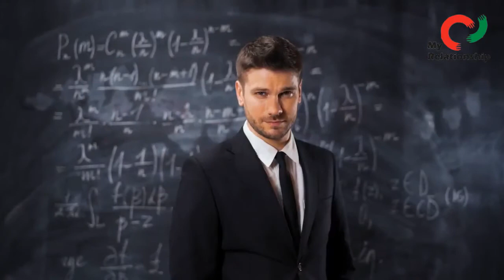Should one give up on relationships if their last three relationships didnt work out ?